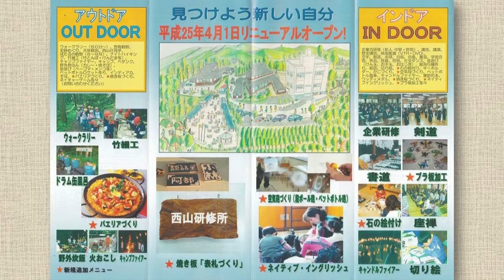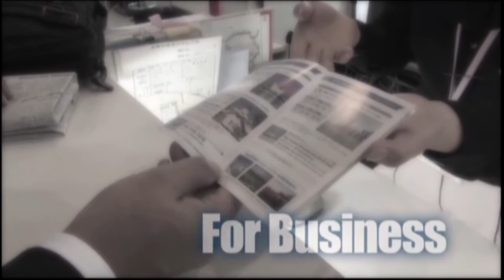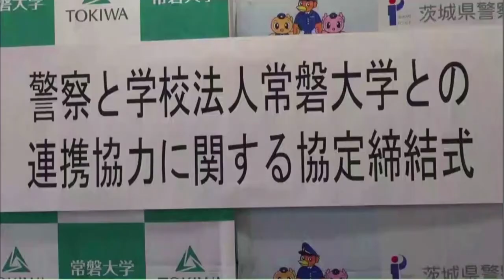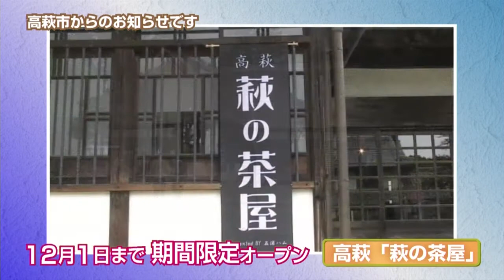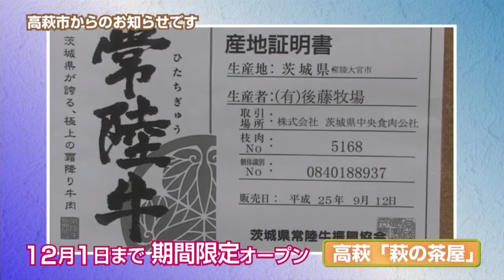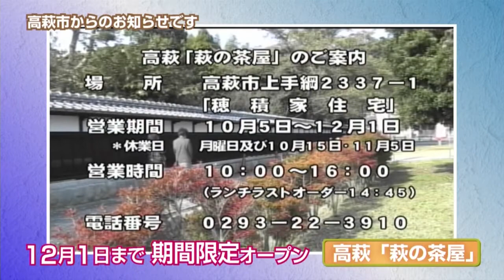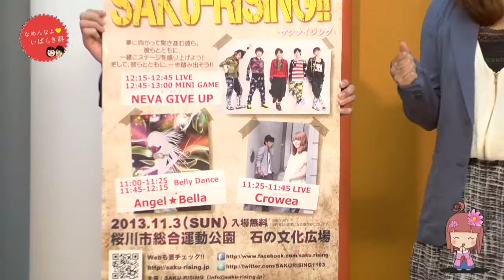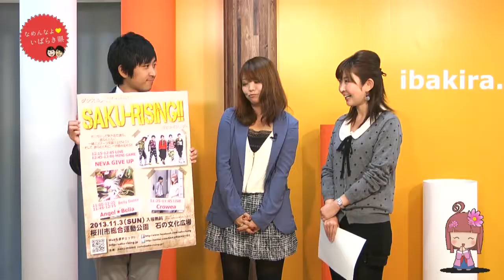いばキラTVstationアーカイブス（H25.11.01昼）